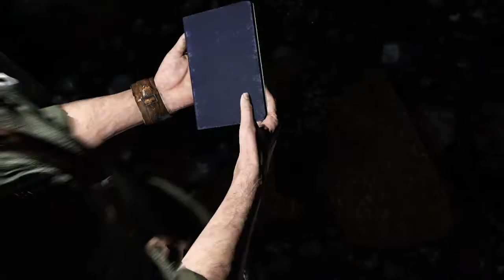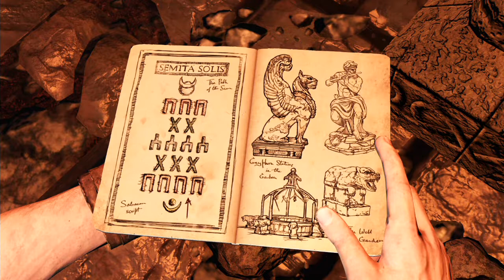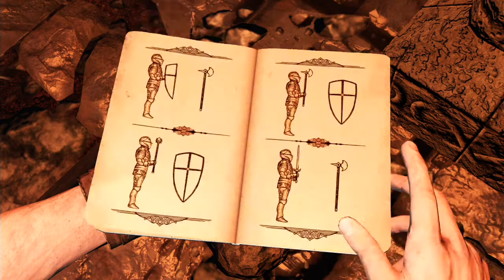【アンチャーテッド～砂漠に眠るアトランティス～】#5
アンチャーテッド～砂漠に眠るアトランティス～を実況プレイ！
まったまた、お宝探しに出発だぁ。